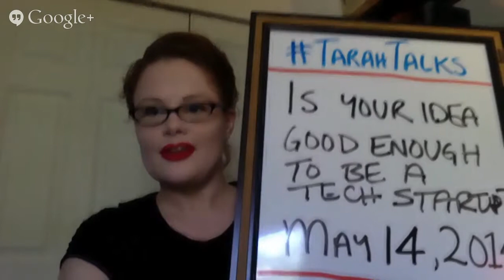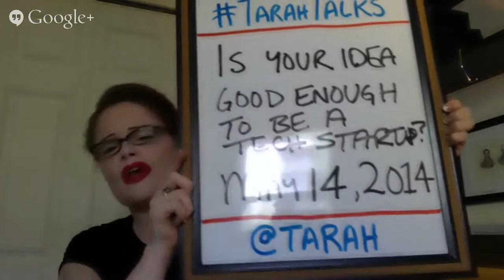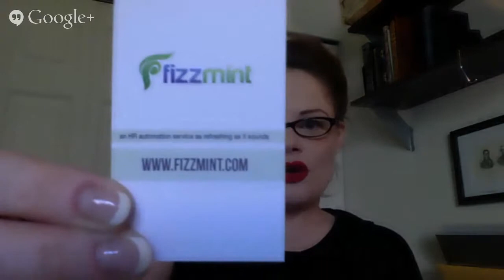TarahTalks Is Your Idea Good Enough To Be A Tech Startup?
Tarah Wheeler Van Vlack is CEO of Fizzmint, Seattle's premier HR application startup & co-founder of Hack The People, the world's largest tech mentorship initiative.

There will be a Q&A session!